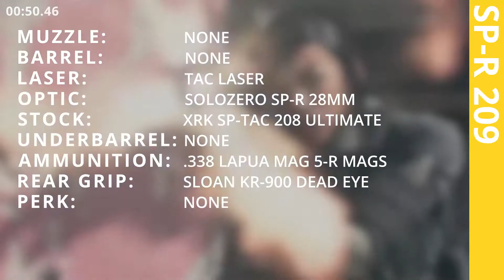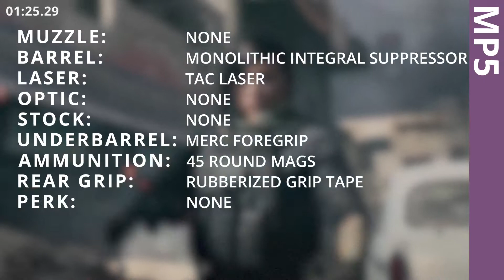Symfuhny SP-R 208 and MP5 class: 2 Min Warzone Pro Setup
n this episode of 2 minute Warzone Pro Setups we showcase Symfuhny and his best SP-R 208 and MP5 loadout for you use. Try out this class and tell us how you did with it?

Intro: (0:00)
Class showcase: (0:04)
Gun 1: (0:19)
Gun 2: (0:54)
Extras: (1:29)
Outro: (1:50)

ABOUT GOD THAT’S REGAL:
Here at GTR we are aiming to provide high-quality wins, fails and funny moment highlights for Call of Duty Warzone as well as other COD titles and games in the future.

We aim to provide you with the latest Modern Warfare news including game updates, patches showing you the latest content and clips! We hope you liked this episode on one of our Warzone pro class setups. We hope you stick around for more videos showcasing the best classes as well as streamer highlights and compilations, so why don’t you hit that Subscribe button, like the video, tap that bell and turn notifications on!